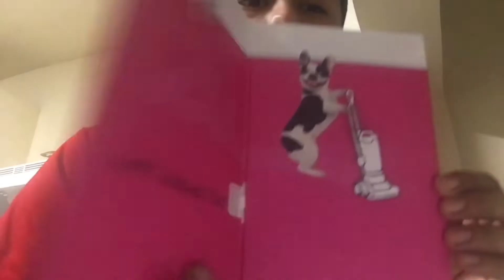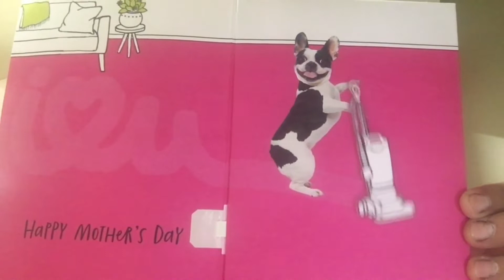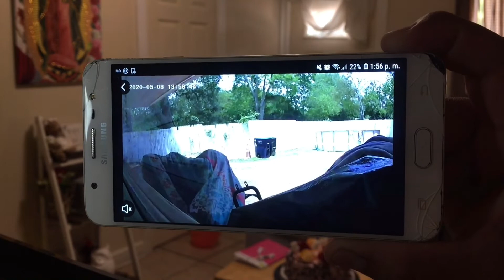La sorpresa de nancy!! 😅😂 espero y le guste 😅